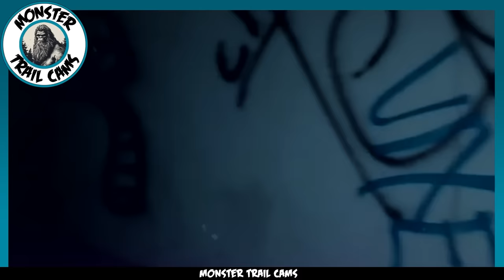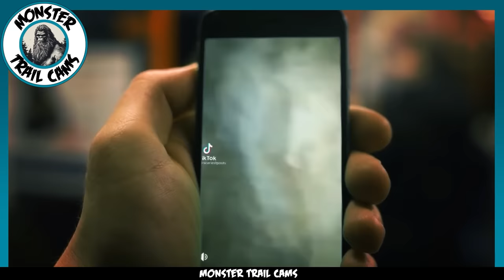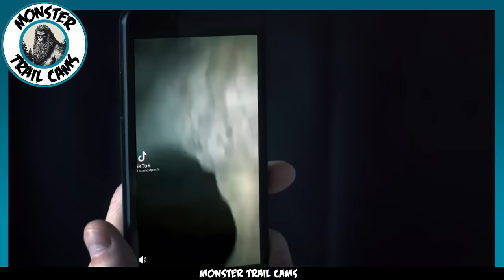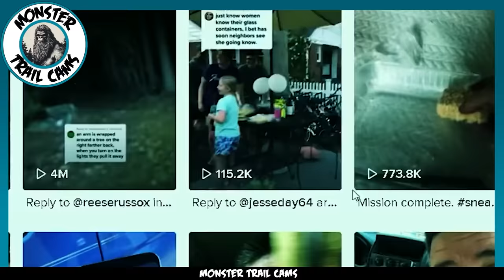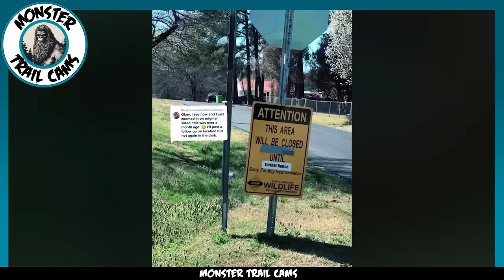Jaw Dropping Trail Cam Footage We Never Saw Coming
Monster Trail Cams is a channel that uncovers the eerie and mysterious side of the natural world. Our team scours the globe, collecting bone-chilling footage from a myriad of trail cams placed in the remotest and most secluded areas. We serve as a hub for captivating and occasionally unsettling content, revealing creatures, events, and phenomena that lurk in the unseen corners of the world. From elusive cryptids to perplexing incidents of nature, we showcase clips that intrigue, terrify, and fascinate. Join us at Monster Trail Cams - the home for all things uncanny and enigmatic.